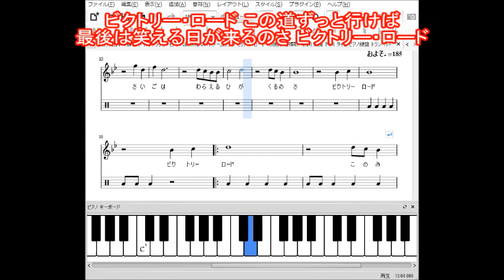ラグビーワールドカップ プロップ山本幸輝選手 作詞 日本代表 チームソング ビクトリーロード 初披露 応援歌 歌詞 楽譜 ドレミ タイコ ピアノ鍵盤 トランペット Rugby World Cup